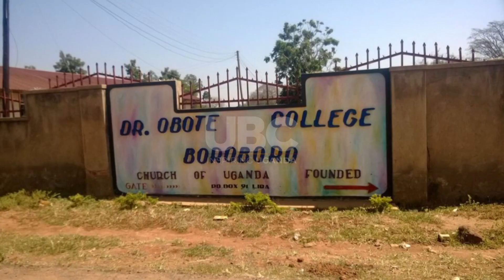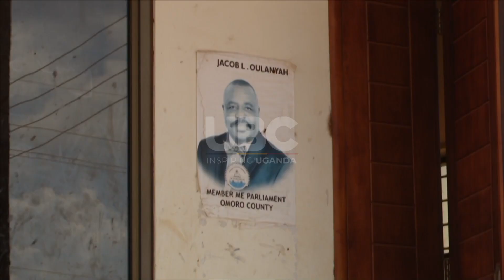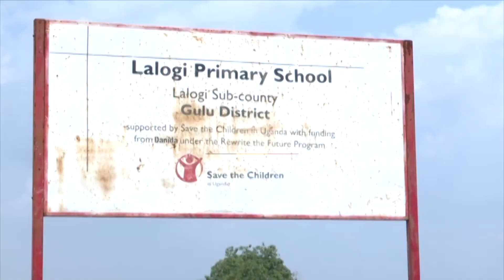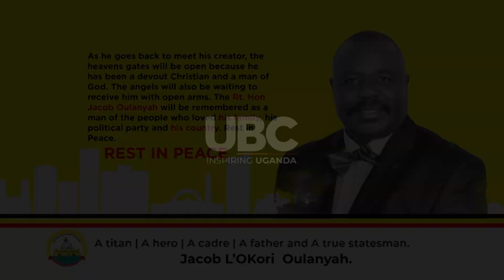Oulanya's Father claims his son was poisoned, death mystery lingers on!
The former speaker of Parliament Jacob Oulanyah has been buried at his ancestral home in Omoro district, Acholi sub region.
During the burial ceremony Oulanyah’s father Nathan Lo'kori claims that his son was poisoned.
Although Lo'kori did not reveal who could have been the responsible, he says Oulanyah had informed him of the poison incident before he was flown for treatment abroad.